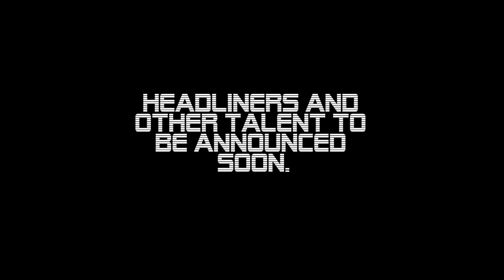CVRS Presents: Valley Fever 2011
A BIGGER, BETTER, CRAZIER PARTY COMING TO THE CENTRAL VALLEY SOON! MORE DETAILS TO BE RELEASED OVER TIME.

for more info!
And dont forget to hit us up on Facebook!
:Central Valley Rave Scene

SEE YOU AT VALLEY FEVER!